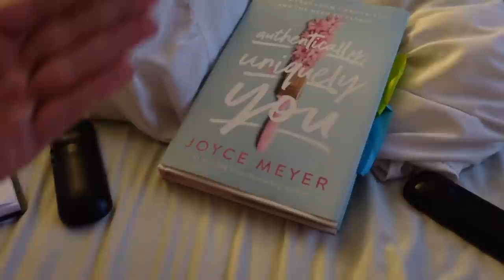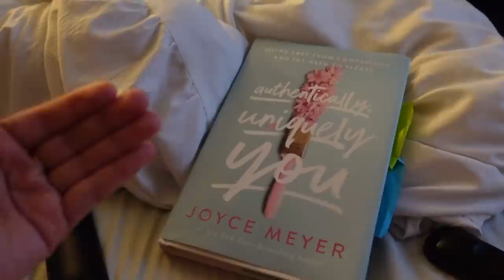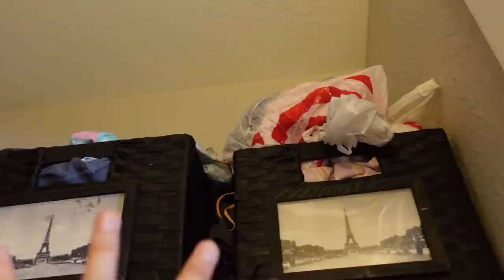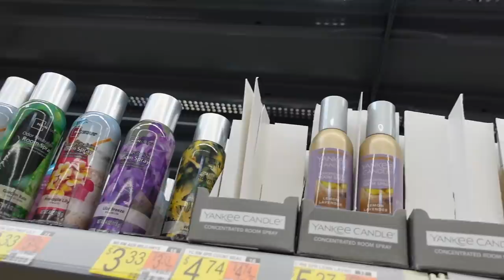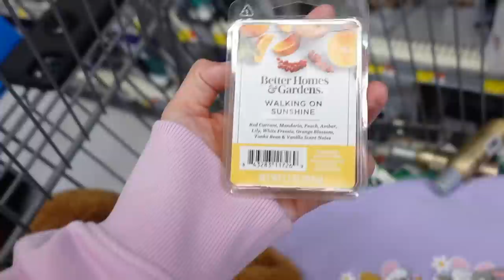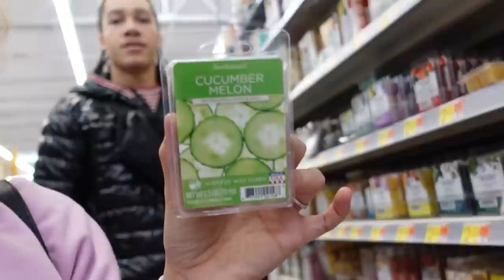*PRODUCTIVE VLOG* CLOSET CLEANOUT, "I CAN" ATTITUDE, WALMART TRIP, ETC.